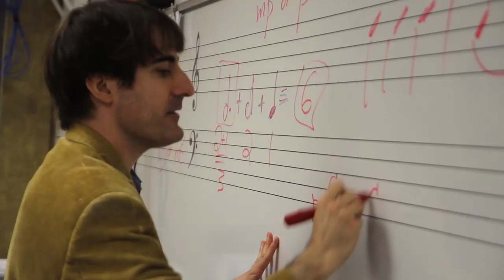College of the Mainland Music Department Ad